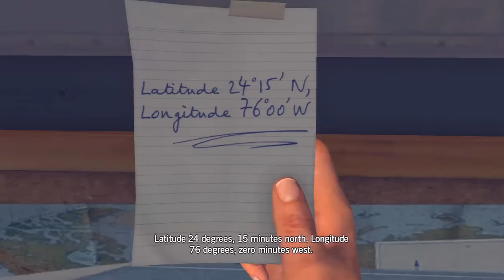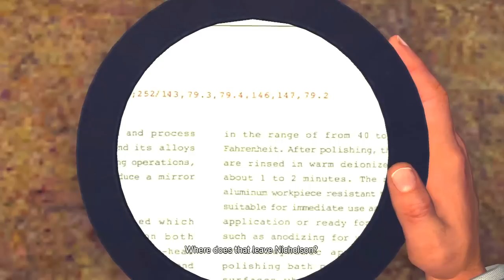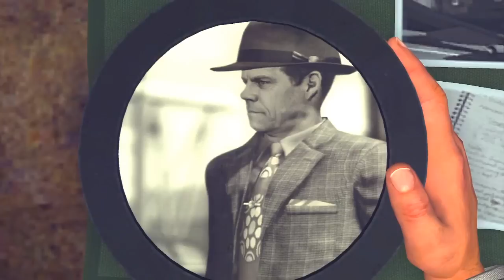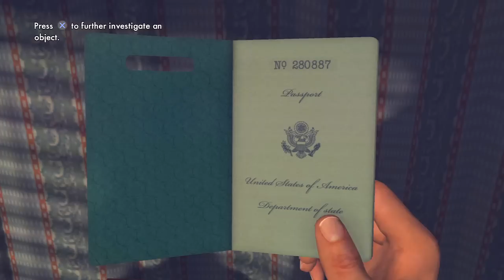LA Noire: Nicholson Electroplating 5 STAR 100% Walkthrough DLC Case Part 2 [The Arson Cases]